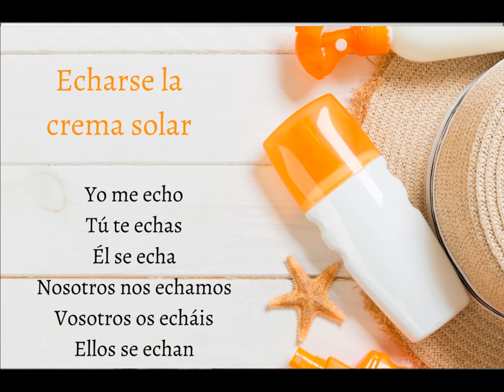Vocabulaire des vacances à la plage en espagnol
Les vacances sont arrivées au bout pour la plupart d’entre nous. Il est temps de se remettre dans le bain, quel dommage ! ¡Qué penita! Mais nous aurons toujours les souvenirs des bons moments que nous avons passé avec la famille et les amis.

Pour « prolonger » les vacances, on peut revoir le vocabulaire de l'été, surtout celui sur la plage ! ¡Vamos allá !

Voici une liste des mots concernant le vocabulaire des vacances d'été.

Bañador : Maillot de bain
Bikini : : Bikini
Sombrero : Chapeau
Gorra : Casquette
Pantalones cortos : Short
Pareo : Paréo
Chanclas : Tongs
Sandalias : Sandales
Gafas de sol : Lunettes de soleil
Bolsa de playa : Sac de plage

Acciones
Echarse crema solar: Mettre de la crème solaire
Tomar el sol: Bronzer, prendre le soleil
Quemarse con el sol: Attraper un coup de soleil
Echar una siesta: Faire une sieste
Leer un libro / revista: Lire un livre/magazine
Comer en la playa: Manger à la plage
Jugar a las palas : Jouer aux raquettes de plage
Pasear por la playa : Marcher à la plage
Hacer footing: Faire du jogging
Nadar en el mar: Nager dans la mer
Bucear : Faire de la plongée

Utensilios para la playa - Ustensiles de plage
Nevera de playa: Glacière
Sombrilla de playa : Parasol
Toalla de playa : Serviette de plage
Tumbona : Lit de soleil
Hamaca : Hamac
Silla : Chaise
Flotador : Bouée
Manguitos : Bouée de bras
Pelota : Balle
Cubo : Seau
Palas : Pelles de plage
Rastrillo : Râteau
Gafas de buceo : Lunettes de plongée

Más vocabulario
Playa : Plage
Mar: Mer
Rocas: Rochers
Piscina : Piscine
Arena : Sable
Calor : Chaleur
Orilla : Rivage
Olas : Vagues
Socorrista : Maître-nageur
Crema solar : Crème solaire
Chiringuito : Bar de plage, buvette

ATTENTION

J'en profite pour mettre quelques expressions avec le mot "calor” (chaleur) et pour attirer l'attention sur le faux ami qu'on peut avoir avec ce mot.

Si on a chaud on peut le dire de deux façons :

Hace calor (Hacer calor) - Il fait chaud

Tengo calor (Tener calor) – J’ai chaud

En plus, on a les adjectifs "caluroso" et "caliente" pour parler aussi de la sensation de chaleur.

Caluroso pour le climat (este verano va a ser muy caluroso) ou pour la personne qui sent la chaleur (Mario es una persona muy calurosa = quelqu'un qui sent de la chaleur quand des autres ne le sentent pas). Et il y a un autre sens : vivant (la soprano ha recibido un caluroso aplauso del público).

Caliente pour les choses que l'on peut réchauffer (la comida está caliente, el plato está caliente, el agua está caliente) = pour ces choses on ne dirait jamais "está caluroso".

"Caliente" on peut aussi l'utiliser pour les parties du corps (mi brazo está caliente, su cabeza está caliente, su frente está caliente).

Mais attention, ne dites jamais "Estoy caliente” (Je suis chaud) car cette expression a une connotation sexuelle.